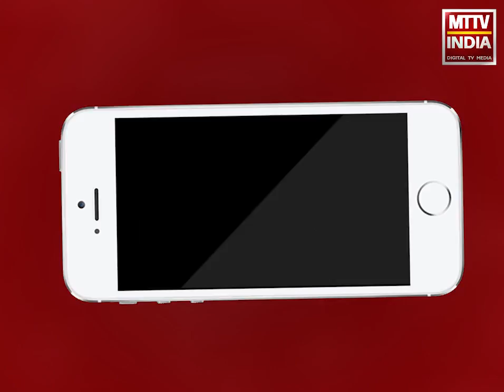Ajmer | अजमेर में अविस्मरणीय यादों के साथ ऑल इंडिया गर्ल्स ट्रैकिंग कैंप का समापन | MTTV INDIA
अजमेर में अविस्मरणीय यादों के साथ ऑल इंडिया गर्ल्स ट्रैकिंग कैंप का समापन
अपने अपने घर वापस जाने से पहले एनसीसी कैडेट्स ने एक दूसरे को गले लगाकर कहा अलविदा